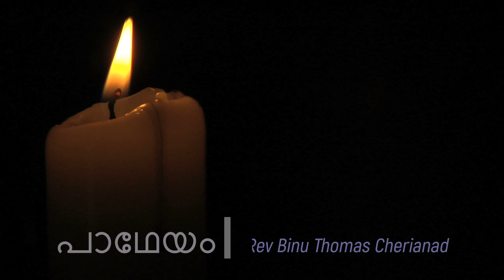Victorious Life Malayalam |HOW TO OVERCOME LONEINESS | LONELINESS| Are You Alone?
If you are feeling loneliness, this video may help you to overcome the situation.
Victorious Life Malayalam is the keyword to find the videos.
ഒറ്റപ്പെടാതിരിയ്ക്കാൻ
Are You Alone in your life?
Victorious Life Malayalam

How to overcome Loneliness?
Successful Life ഒറ്റപ്പെടാതിരിയ്ക്കാൻ Are You Alone?
ഒരില ഒരു തണലാണ്
ഒരു മഴത്തുള്ളി ഏകാകിയായ കടലും
                                                   വി.ജി.തമ്പി

നിങ്ങൾ ഒറ്റക്ക് ആണെന്ന് തോന്നിയിട്ടുണ്ടോ?
ആരും ഒറ്റയ്ക്ക് ആവരുത്...
നിങ്ങൾ ഒറ്റപ്പെടാതിരിയ്ക്കാൻ കാണുക...